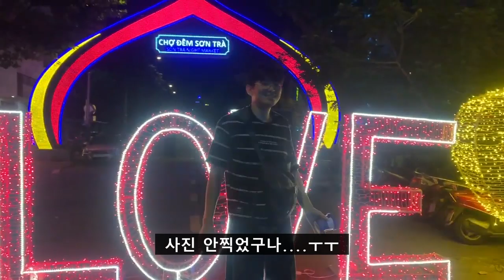베트남 다낭에서 여자친구와 데이트 브이로그💖(야시장,한인마트)